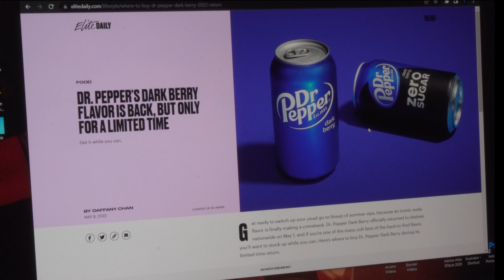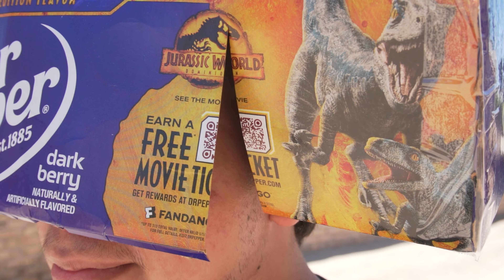Berry Dr Pepper Battle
Welcome to the Aviator Man Show.
Enjoy this garbage content.

Ples like the video...